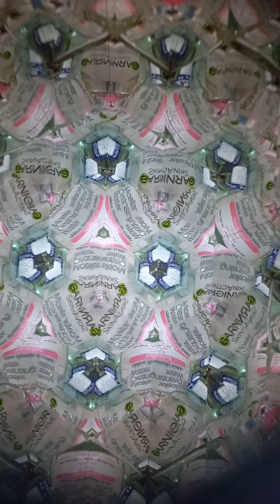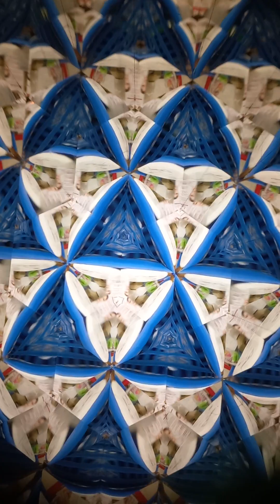🌈SUPERB🌈youtubeshorts shorts shortvideo viral subscribe trending love love_status